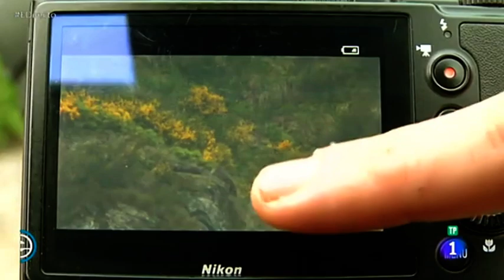Patrullas Oso en España Directo (TVE)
El programa España Directo, que se emite diariamente en La 1 de TVE, acompañó a nuestra patrullas oso durante una jornada de trabajo. En este reportaje se puede ver como es su trabajo en defensa y conocimiento del Oso.